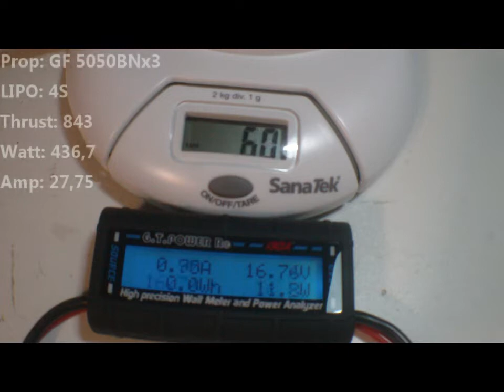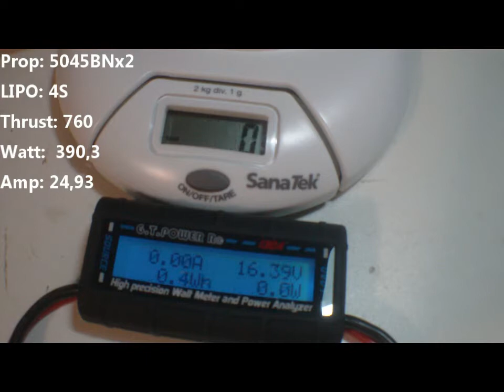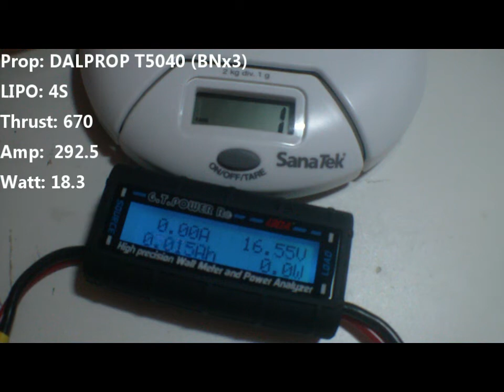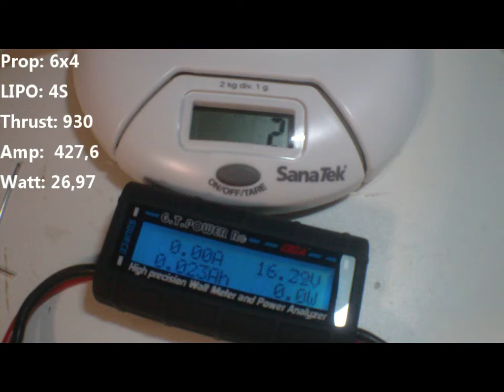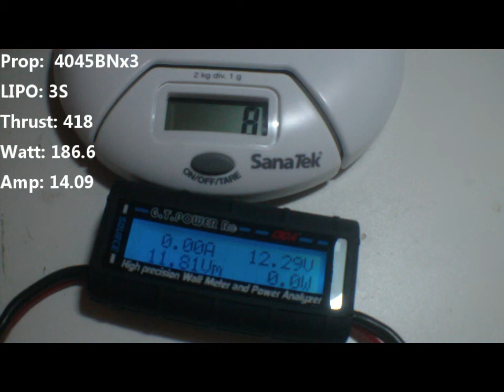RacerStar RF2204 - unboxing and test